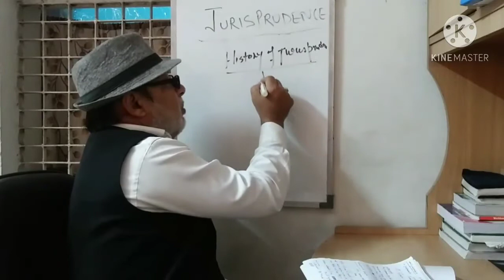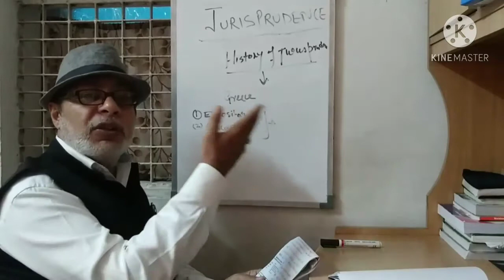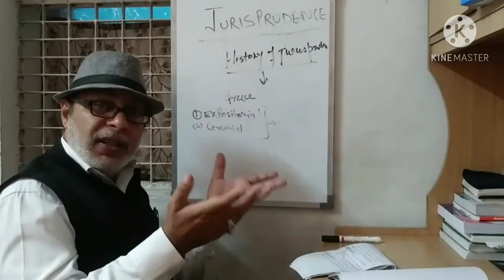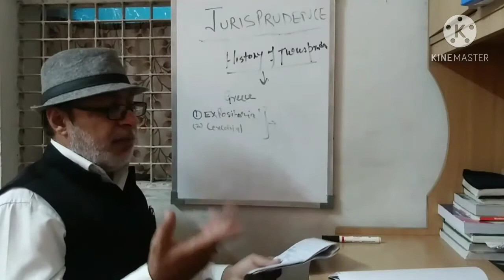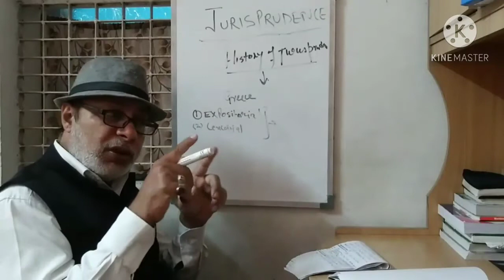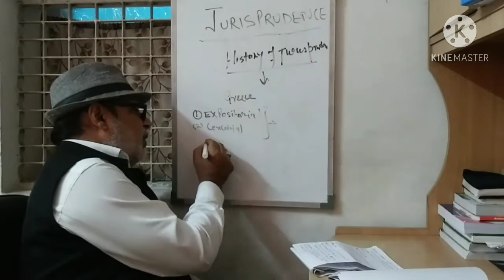Jurisprudence Part (1) History Of Jurisprudence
Jurisprudence (Part 1)